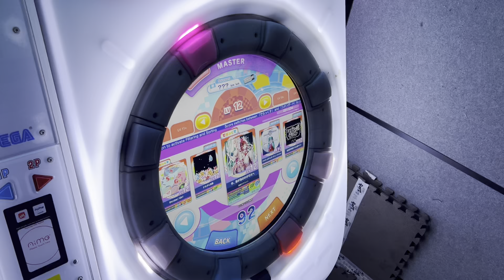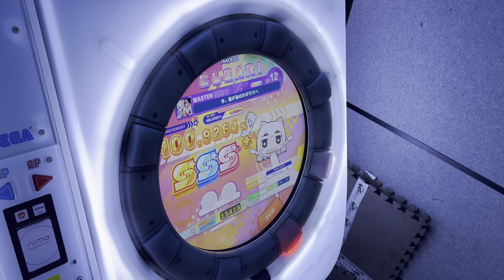[maimai] 今、誰が為のかがり火へ (MASTER) AP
幽閉サテライト - 今、誰が為のかがり火へ
MASTER - 12
AP